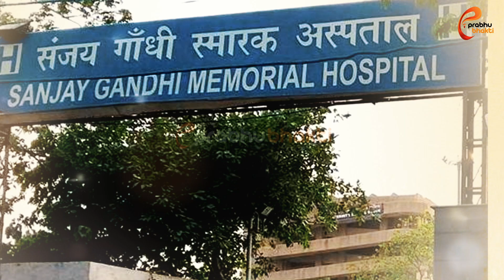जगतजननी ने दिया एक माँ को वरदान जीवित होगा 1 महीने पहले मरा हुआ बेटा ?